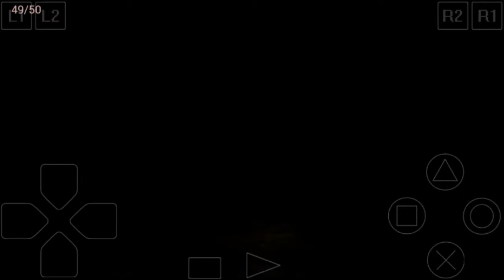Final fantasy IX android gameplay(with emulator) - Necron, final boss fight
I won't be doing video on ending for few reasons: It's best to experience ending for yourself and my video wouldn't be the best(or even good) quality. If you don't have a opportunity to play it for yourself, I recommend watching other people videos(which have better quality and AUDIO.)

Technical side: I skipped few animations that were repeated - grand cross, neutron ring.

Okay, because there won't be an ending video I'll be saying my opinnion here.

The story of this game was really good. Mixture of FF1, FF4, FF6 - I think it took most elements from FF4, main hero is from another planet, you get a chance to leave one planet to go to another.Terra was a beautiful planet(my opinion). By the way I think Terra means the same think as Gaia. Right?
When I was fighting Kuja I could not believe it was the final boss(unique boss music almost fooled me), but while I was fighting him I thought that he was too easy and... I was right.

I actually recorded Necron boss fight(mobile version), but It was BAAADD quality(both: video quality and my gaming skills - at that time), so I'm planning on switching(deleting previous one and uploading this one.)

This time I was planning on beating Necron using party of low level characters, but It was hopeless.
So... to keep it intresing, challenging - I used three low level characters and one MAX level character to beat it.

At the end Necron trolled himself.

The most remembered, unique aspect of this game(to me) was art style/graphics(when I talked about FF6 by art style I meant mostly creature/bosses designs, art).
In FFIX when I talk about art I talk about environmental design and animation.
Environment: every area is unique and memorable because of the graphics - I don't know what that style is called, but I love it and also it reminds me of something(not sure what.)

Animation: It was amazing, It was almost like watching a beautiful cartoon. The ending was especially beautiful and emotional.

This time I was playing on emulator so I didn't have the same problem with black cards(instead of picture of a monster it was darkness.) I ended up playing card games a  LOT, especially at the beginning - I have build preety good deck.

Music was really good, but unlike FF6 none of themes were really memorable, but that doesn't mean I didn't like them. My favorite: Freya's theme, Beatrix theme, "You're not alone" and I also liked normal boss theme(and yet I liked FFVIII boss theme more.)

Overall, the best word to describe this game is - Beautiful: characters, story, art style, animation and writing. But... as much as I loved this game I still Loved Final fantasy 6 more(It's in the first place.) FFVIII is in second place. In third place there is either FFVII or FFIX, I still don't know which I like more.
I liked FFVII theme better - futuristic world full of intresting characters, amazing yet sometimesreally confusing story.
FFIX had Fairytale like theme - A lot of characters that weren't humans, I'm not saying that that's bad, but I didn't like it that much(except Freya and Quina.)
Freya actually is my favorite character in FFIX(and her theme is my favorite too.)

And as always - I hope you'll ENJOY the video😸